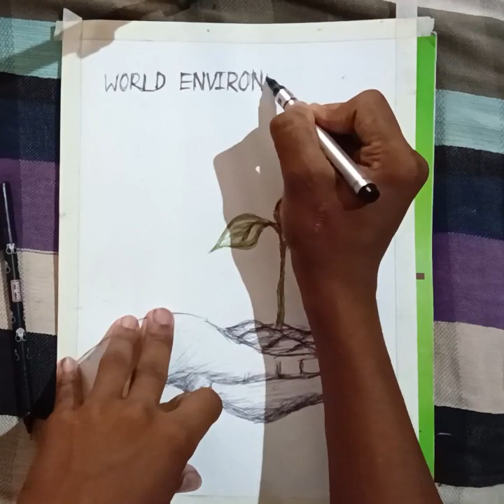WORLD ENVIRONMENT DAY special drawing 5june drawing easycircledrawing